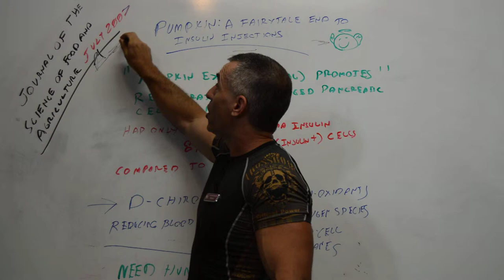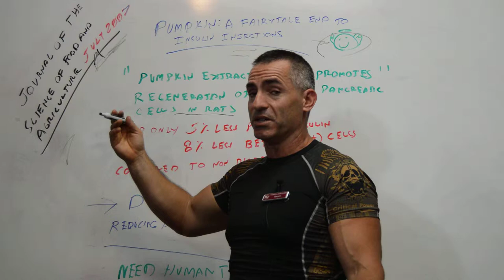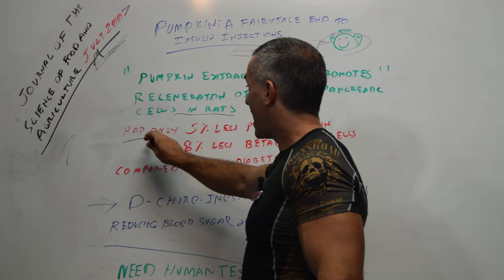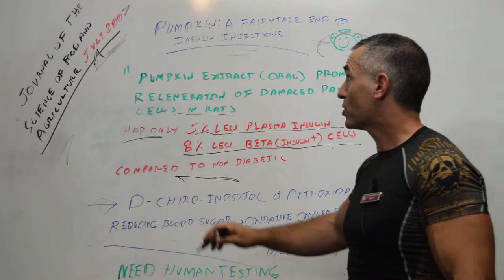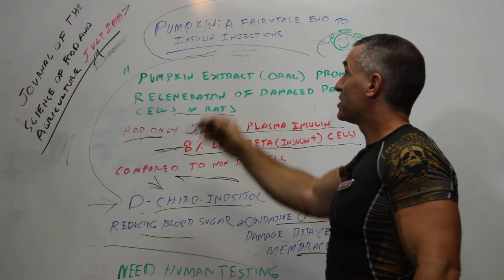Pumpkin: A fairy tale end to insulin injections?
-A group, led by Tao Xia of the East China Normal University, found that diabetic rats fed the extract had only 5% less plasma insulin and 8% fewer insulin-positive (beta) cells compared to normal healthy rats (Journal of the Science of Food and Agriculture, 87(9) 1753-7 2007).
Xia says: 'pumpkin extract is potentially a very good product for pre-diabetic persons, as well as those who have already developed diabetes.' He adds that although insulin injections will probably always be necessary for these patients, pumpkin extract could drastically reduce the amount of insulin they need to take.
* Journal of the Science of Food and Agriculture, 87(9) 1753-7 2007).